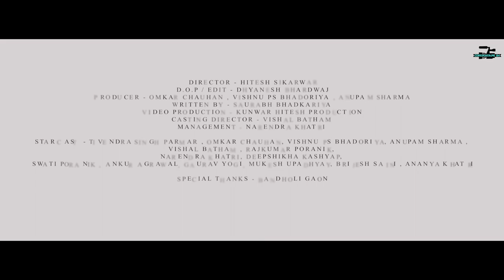RAMKHILADI (Official Film) | Omkar Chauhan | Hitesh Sikarwar | Cinematape24 | Latest Film 2022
Cinematape 24 Presents Official Film "RAMKHILADI" - A short film on Crawling animals. Which is produced by Omkar Chauhan, Vishnu PS Bhadoriya, Anupam Sharma and Directed by Hitesh Sikarwar.

DIRECTOR - Hitesh Sikarwar
D.O.P / EDIT - Dhyanesh Bhardwaj
PRODUCER - Omkar Chauhan , Vishnu PS Bhadoriya , Anupam Sharma
WRITTEN BY - Saurabh Bhadkariya
DRONE PILOT - Shahrukh (The Camera Rental)
CASTING DIRECTOR - Vishal Batham
MANAGEMENT - Narendra Khatri

STAR CAST - Tivendra Singh Parmar , Omkar Chauhan, Vishnu PS Bhadoriya, Anupam Sharma , Vishal Batham , Rajkumar Poranik, Narendra Khatri, Deepshikha Kashyap, Swati Poranik ,Ankur Agrawal, Gaurav Yogi, Mukesh Upadhyay, Brijesh Saini , Ananya Khatri

SPECIAL THANKS - Bandholi Gaon